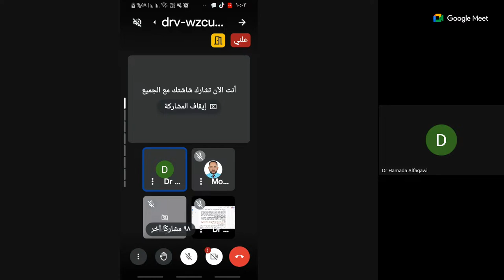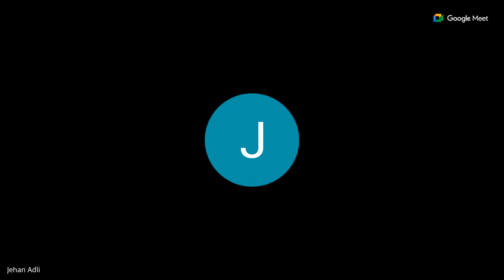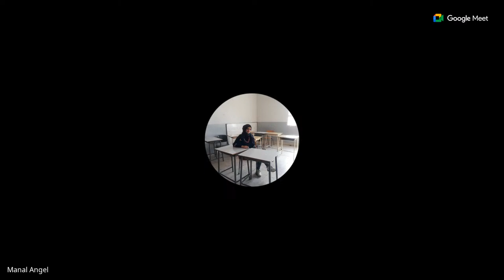الادارة الصفية الناجحة والعوامل المؤثرة فيها